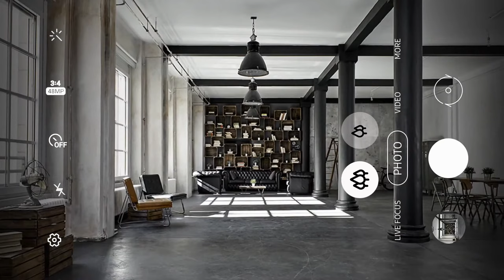SAMSUNG Galaxy A21s Trailer Commercial Official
SAMSUNG Galaxy A21s Trailer Introduction / Promotional Video Commercial in HD. Galaxy A21s Features Trailer Introduction Commercial TVC AD. Galaxy A21s